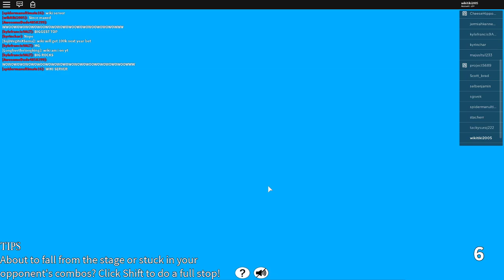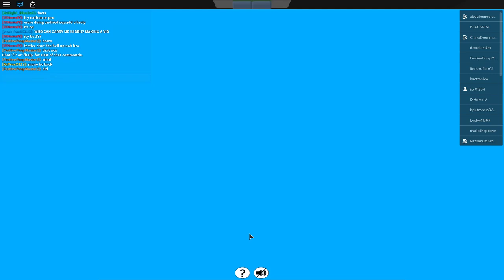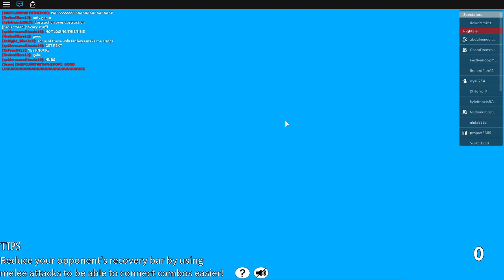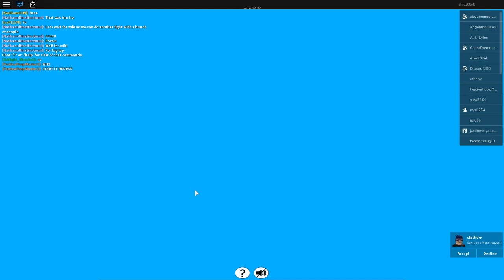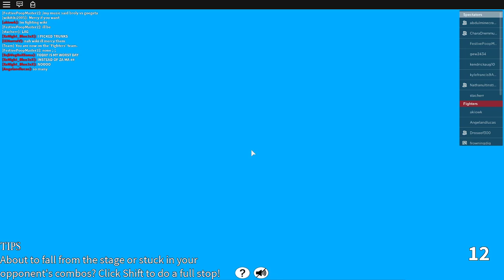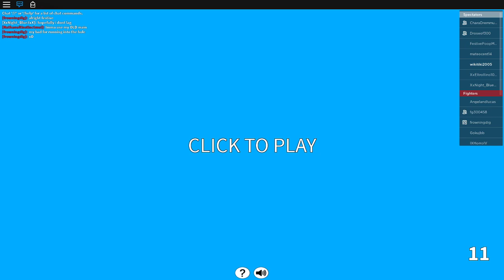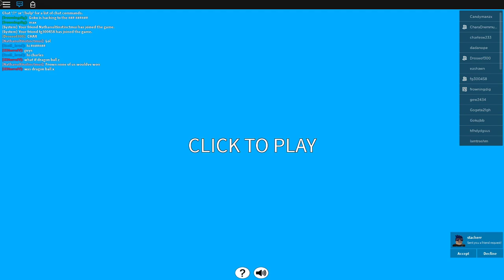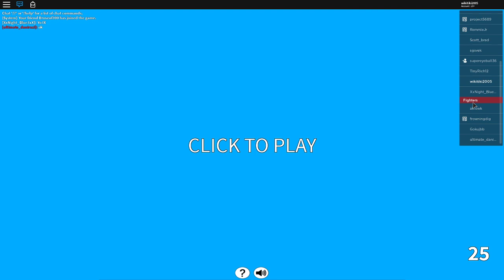Dragon Ball Advanced Battle | Massive Tournament Of Powers! Part 1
In this stream I will be making some massive matches for everyone to play in!